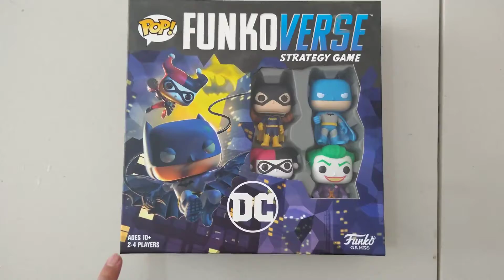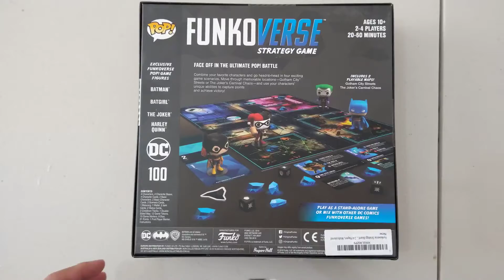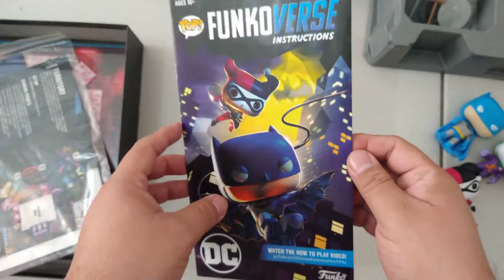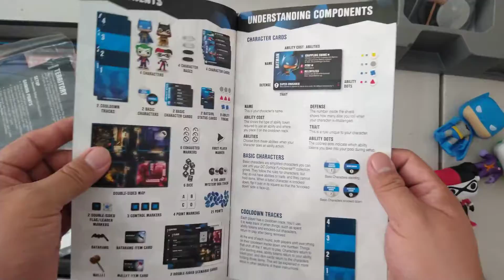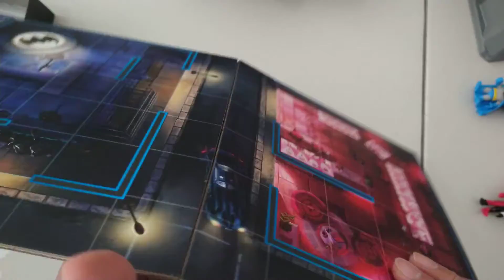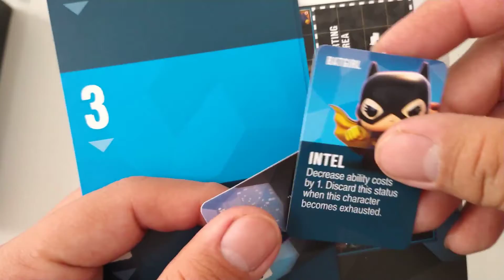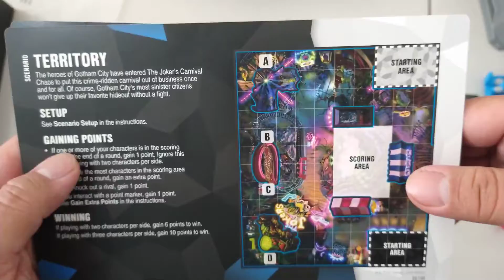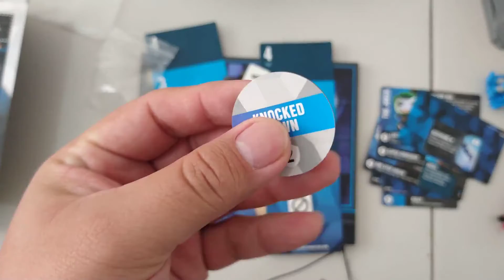UNBOXING FUNKO UNIVERSE DC BATMAN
Lets Play en Espanol.